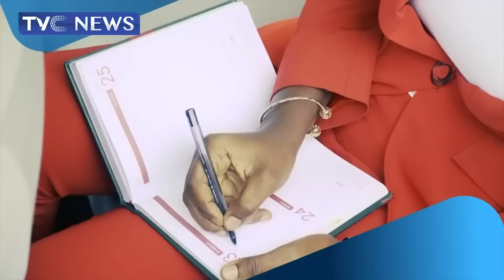[Journalists' Hangout] Buhari, Osinbajo, Security Chiefs Look Beyond Military In Tackling Insecurity